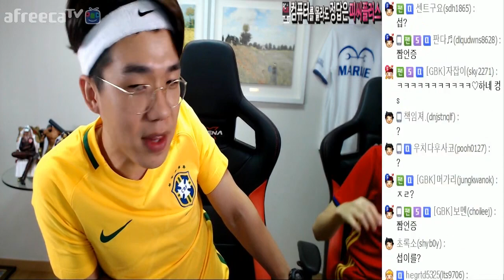보겸 피파온라인3] 카드대리 3200억 구단주 흥춘이형님 빡쳐서 탈퇴